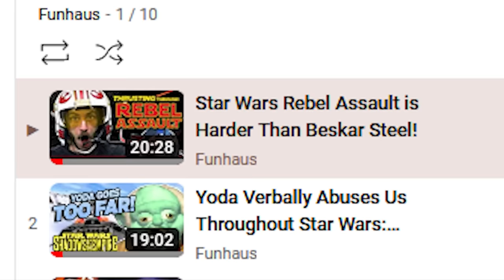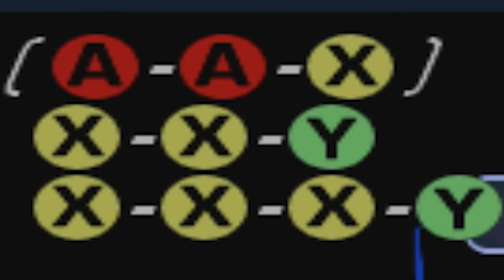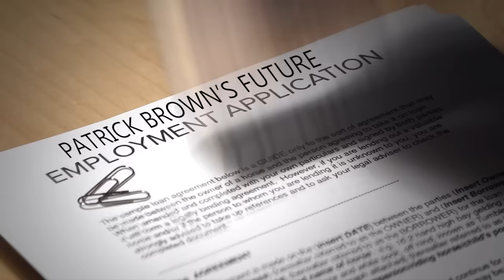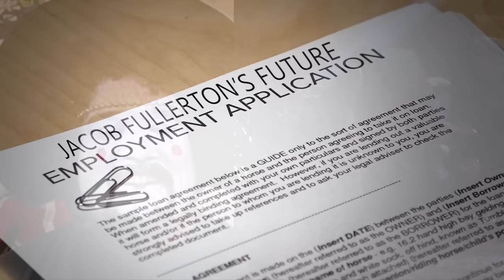We Curl it Like Rahul Kohli in Star Wars Jedi Power Battles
Jacob's new favorite s*x act is called the "Order 66." That's when you conference call with all of your friends and finish on your partners at the exact same time.